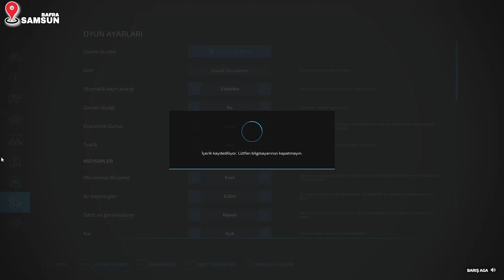İKİNCİ TOSUNCUK VAKASI YARIDA KALDI / ÇILGIN PLAN KAZA İLE SONUÇLANDI / SAMSUN/Bafra Serisi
MERABA.! ARTIK BİZ DE GIANT SOFTWARE İLE İŞ ORTAĞI PARTNERİYİZ. BU BAŞARI SİZ DEĞERLİ TAKİPÇİLERİMİZ SAYESİNDE GELDİ. İNŞALLAH HEP BERABER DAHA BÜYÜK BAŞARILARA İMZA ATACAĞIZ.
      ARTIK DESTEĞİNİZE HER ZAMANKİNDEN FAZLA İHTİYACIMIZ VAR. BİZLERİ BU ZAMANA KADAR YALNIZ BIRAKMADINIZ BUNDAN SONRA DA YALNIZ BIRAKMAYACAĞINIZDAN EMİNİZ.
      55_RAGNAR EKİBİ OLARAK SİZLERE SONSUZ TEŞEKKÜR EDER BİRLİKTE NİCE BAŞARILARA ULAŞMAYI DİLERİZ...
BİZLERE DESTEK İÇİN OYUN SATIN ALIMLARINIZDA AŞAĞIDAKİ LİNKLERİ REFERANS OLARAK KULLANABİLİRSİNİZ.

TOP
fs,
apk,
farming,
farming simulator,
fs 20,
apk fs 20,
fs 18,
fs 22,
farming simulator apk,
farming simulator 22,
fs 19,
farming simulator indir,
fs 20 indir,
android oyun,
android oyun club,
fs 16,
farming simulator 20,
apk dayÄ±,
fs 14,
oyun indir club,
fs 22 apk,
fs19,
fs 16 apk,
farming simulator 22 nasıl indirilir,
farming simulator 22 türkçe,
farming simulator 22 mobile,
farming simulator 22 para hilesi,
farming simulator 22 türkçe yapma,
farming simulator 22 telefona nasıl indirilir,
farming simulator 22 hilmi şahin,
farming simulator 22 error could not init 3d system,